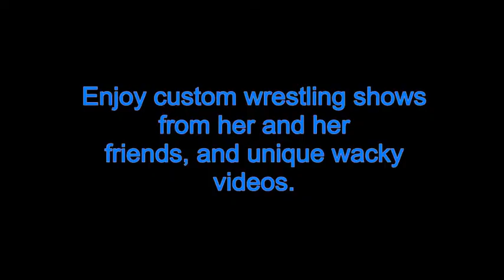Fan support for TheLethalDiva